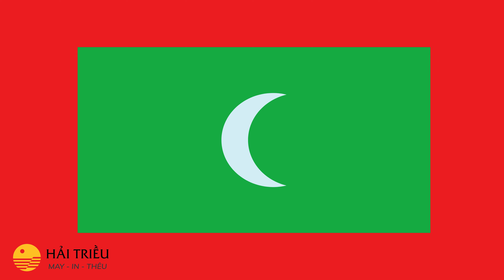Ý Nghĩa Quốc Kỳ Maldives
Maldives là một quốc đảo bao gồm một chuỗi lớn các đảo, tạo nên một quần thể đảo tuyệt vời nằm ở khu vực Nam Á, trên biển Ấn Độ Dương, được biết đến với vị trí đắc địa và vẻ đẹp ngoạn mục của các đảo san hô.

Nguồn: Tham khảo Wikipedia, internet...

Đặt in cờ các nước đủ các kích cỡ, kiểu dáng theo yêu cầu tại Hải Triều